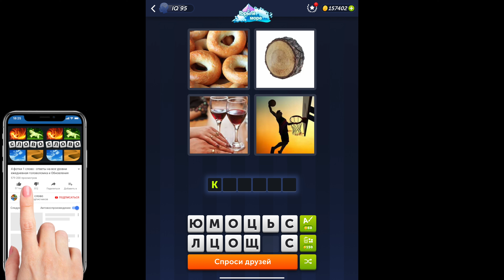4 фотки 1 слово - Горы и море - 17.07.2024 - Ответы Ежедневная Загадка - июль 2024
4 фотки 1 слово Ответы Ежедневная Загадка Горы и море июль 2024